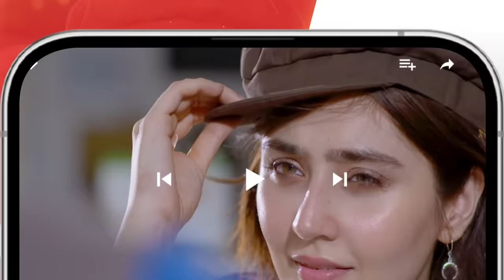Very Filmy - Episode 17 - 28 March 2024 - Sponsored By Foodpanda, Mothercare & Ujooba Beauty Cream